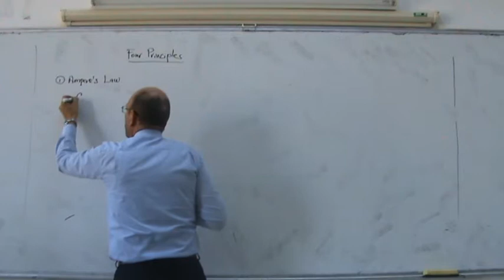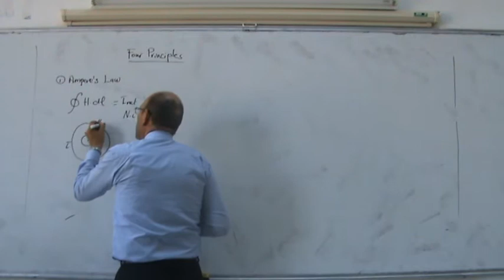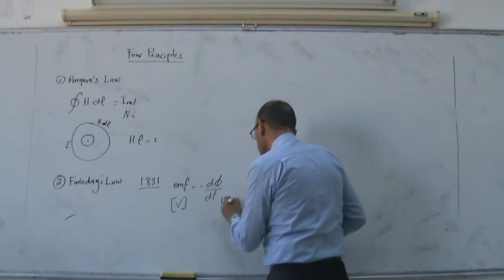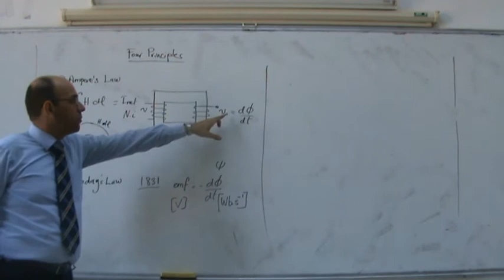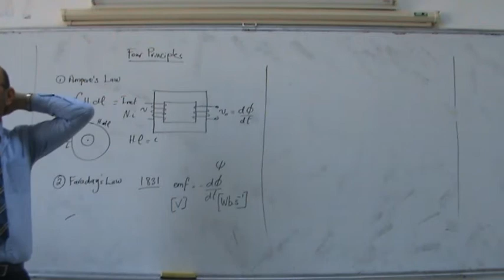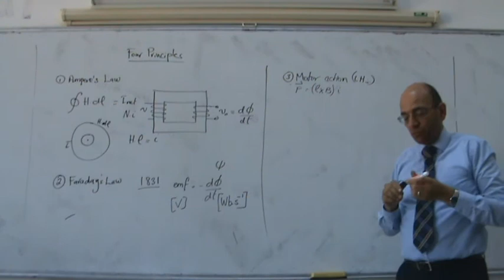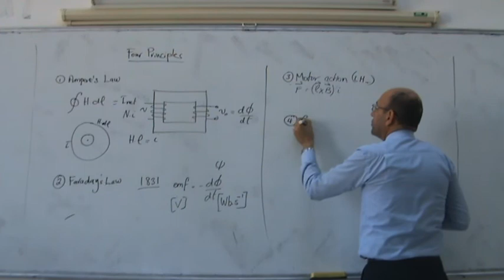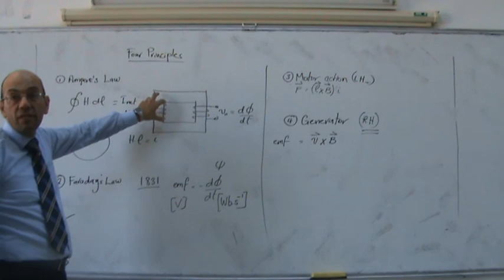Electromagnetic Basics I: Four Electromagnetic principles, 29/10/2013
This video forms part of a series of lecture This video forms part of a series of lectures given at Philadelphia University by Dr. Lutfi Al-Sharif in the course on Electrical Machines for Mechatronics.  This series of videos presents the mechanical, electrical and magnetic basics required for the proper understanding of the topic of electrical machines.  This part (part 11) presents the four major electromagnetic principles:  Ampere's Law, Faraday's Law, Generator effect and the Motor effect.